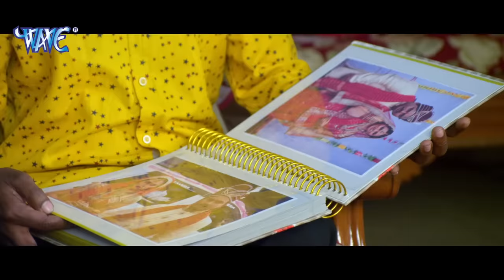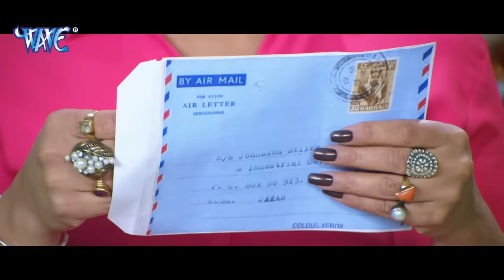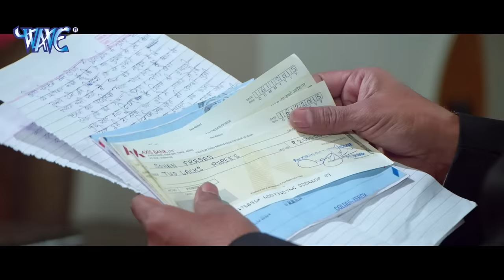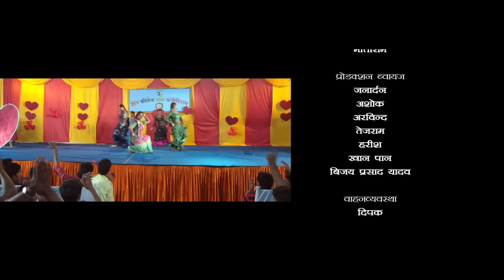बेटा || खेसारी लाल की सबसे बड़ी कॉमेडी फिल्म को मिला बेस्ट कॉमेडी फिल्म अवार्ड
Movie Name :-बेटा
StarCast :- खेसारी लाल